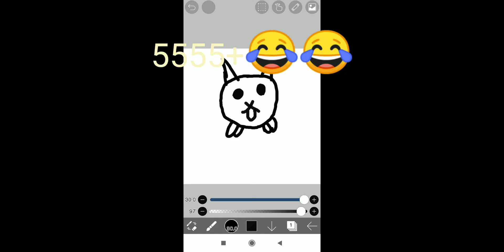วาดรูปBattle cat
วาดไม่เก่ง